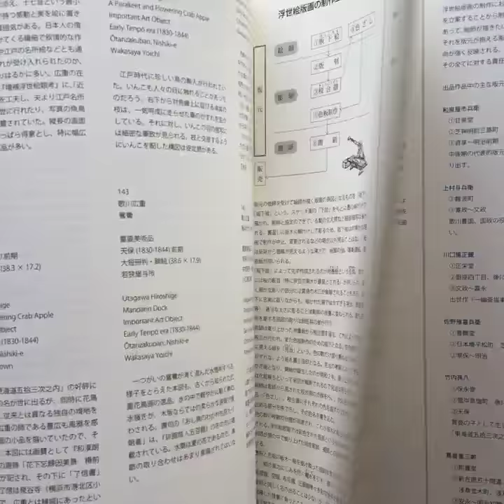"Ukiyo-e Masterpieces of Hiraki Collection"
"Ukiyo-e Masterpieces of Hiraki Collection". One of the best collections in Japan, from Hiraki collection. Early Ukiyo-e prints to Harunobu Suzuki, Kiyoshi Torii, Utamaro Kitagawa, Higashi Suzuri, Katsushika Hokusai, Hiroyuki Katsushika and Hiroshige Utagawa from masterpieces of Ukiyo-e history. Printed in Japan, 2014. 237 pages. Soft Cover. Used: Like New. 59,99€ (aprox. 73.99$) Order through mail or Online Store. WORLDWIDE SHIPPING.